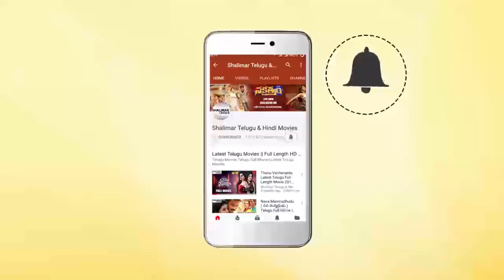C.I.D Movie || NTR Fires On Jamuna For Telling False News || NTR, Jamuna, Gummadi || Shalimarcinema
Watch NTR Fires On Jamuna For Telling False News From C.I.D Movie. Features NTR, Jamuna, Gummadi, Rajanala, Mikkilineni, Ramana Reddy, Pandari Bai, Hemalatha, Meena Kumari, Directed by Tapi Chanakya, Produced by Nagi Reddy, Music by Ghantasala.